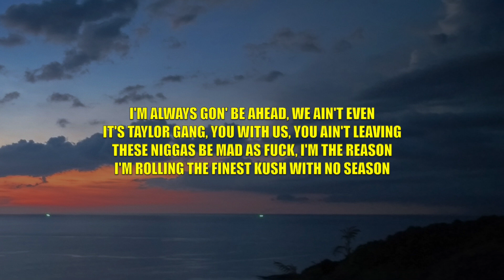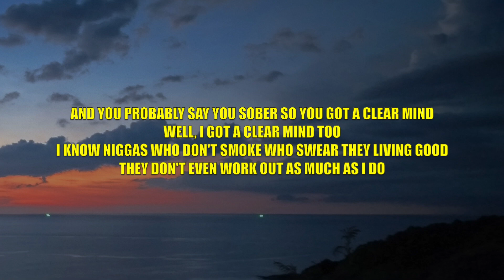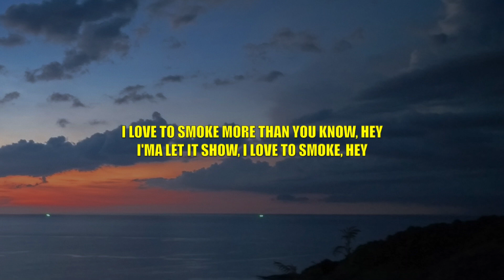Wiz Khalifa - Love To Smoke - Lyrics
This video is lyrics for a song called "Love To Smoke" by Wiz Khalifa